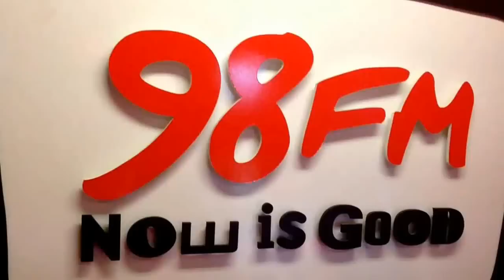Musical t-shirts with Dermot and Dave on 98FM!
Catch Dermot and Dave weekdays from 3pm-7pm on 98FM.